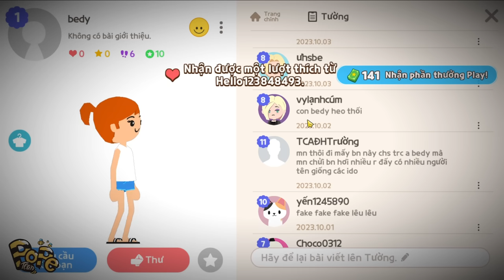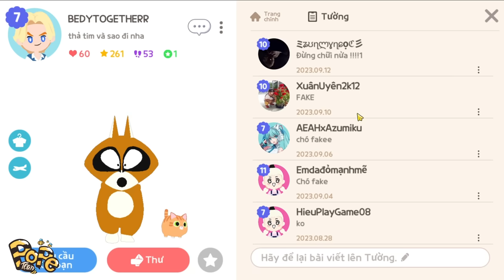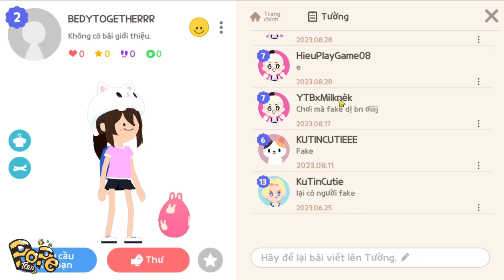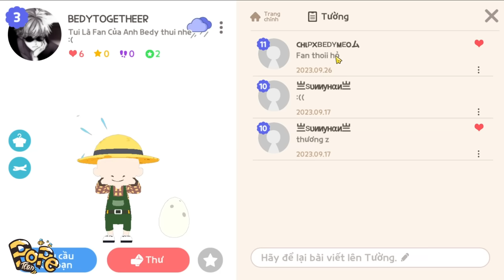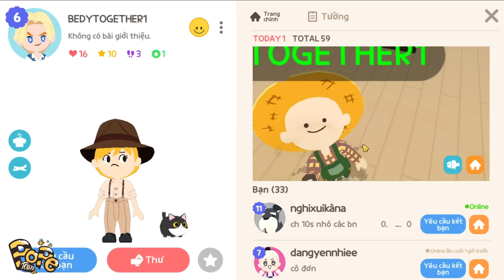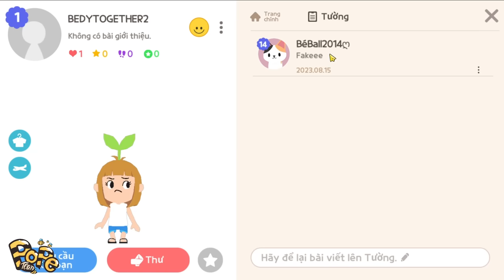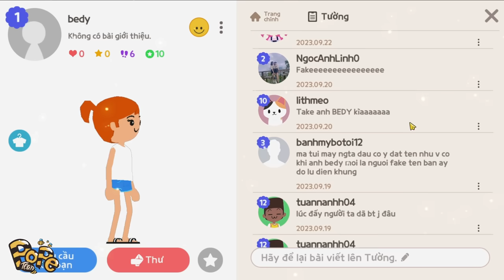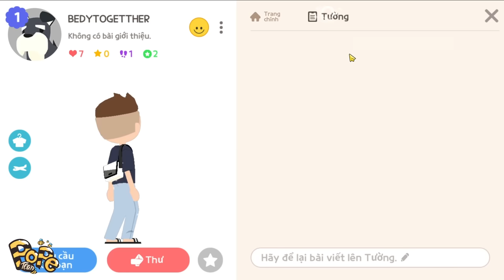PLAY TOGETHER | ĐỘT NHẬP NHÀ F.A.K.E VÀ PHẢN ỨNG BẤT NGỜ CỦA F.A.N